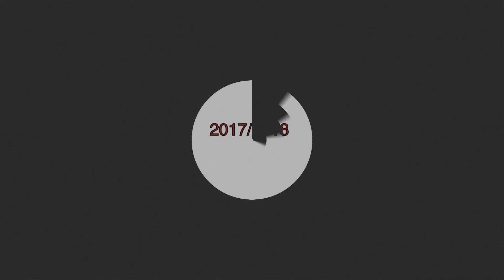Match poule finale SCE Villefranche du lauragais U14 BALMA 0/42 LES ANGLES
le 14/04/2018
2eme SUPER CHALENGE ESPOIR gagné par la belle équipe des ANGLES cette année